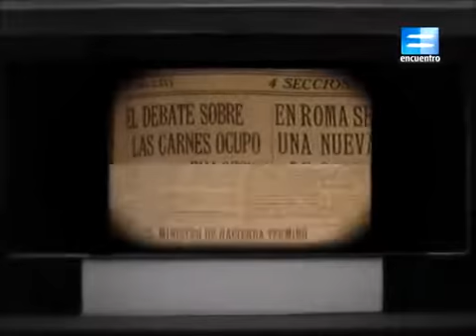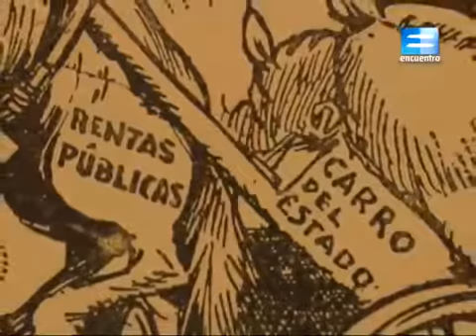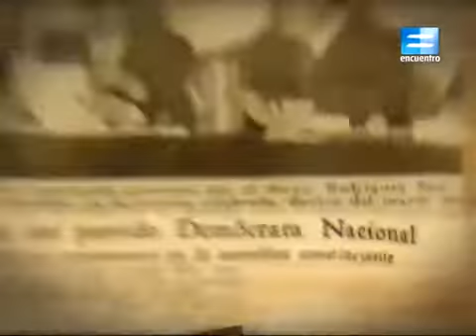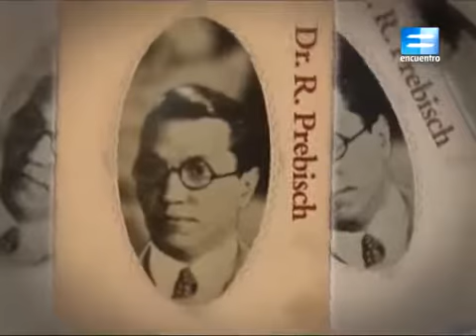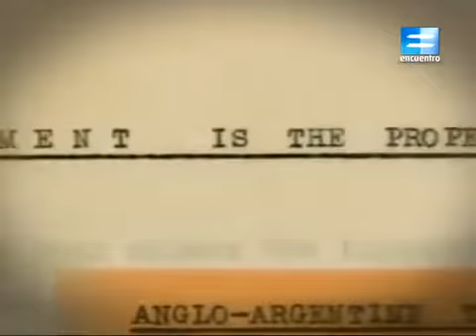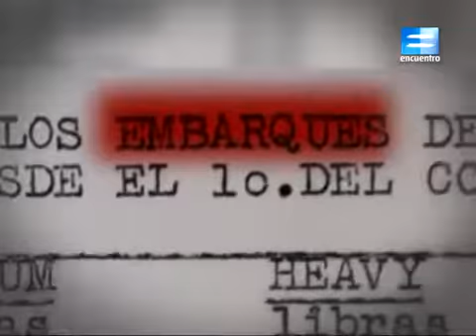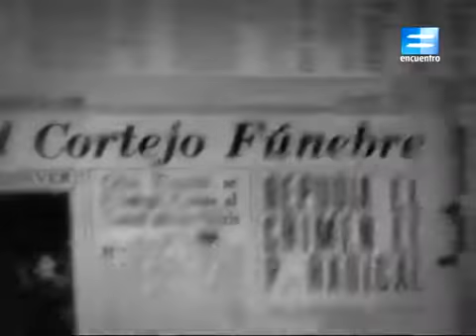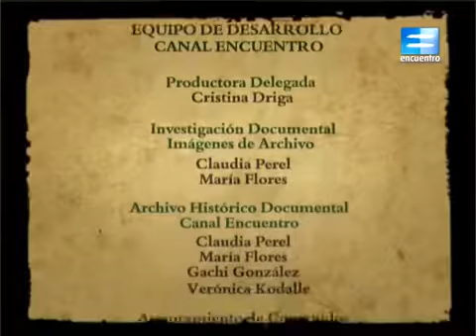Capitulo Nº9. El retorno conservador. La década del '30